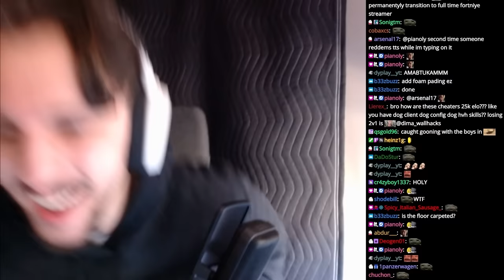We had 2 RAGE CHEATERS and Lost...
Edited by: @hannahww